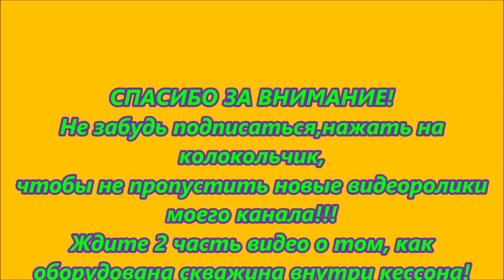Кессон для скважины своими руками.(часть 1)//Скважина для дома и дачи/Строительство кессона для воды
Нашёл фотки как строил кессон для скважины, скважина 21 метр, утеплена пеноплексом 50 мм, зимой не промерзает.Цемента ушло около 9 мешков 500 марки. Материалы: цемент, пгс, кладочная сетка, арматура композитная, полимерно-композитный люк, пеноплекс, изолон, швелер, профиль 30 мм, шпилька резьбовая и мелочевка разная.
Уважаемые зрители и друзья канала!
4️⃣ Пишите комментарии! Свои пожелания! 👍👋
5️⃣Спрашивайте, делитесь своим мнением, обменивайтесь своим опытом!✌👋👍
Все перечисленные пункты помогают развиваться каналу, увеличивать друзей канала, возможно мои видеоролики будут вам полезны и интересны! Спасибо за внимание друзья😉🖐👍